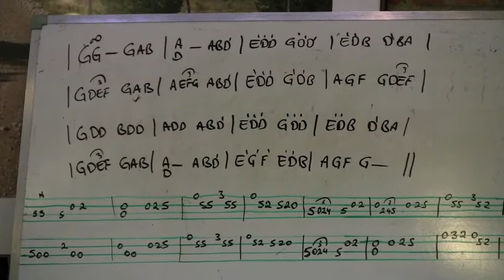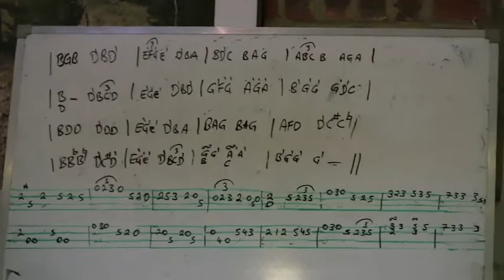Ornamenting a well known tune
This is the fifteenth in a series of instructional vidoes from the 2009 O'Flaherty Retreat and Enda Scahill. In this case learning to ornament the Kesh jig.  Shown are the notes by Enda and a little bit of Toar playing Enda's banjo.